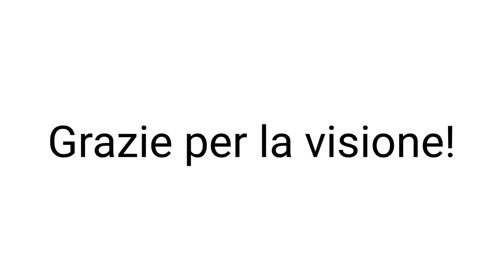ETR 104 "Pop" TI ed ETR 500 Y1 "AIACE" ~ Una giornata alla stazione di Treviglio | 43° parte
Benvenuti nella 42° parte della rubrica "Una giornata alla stazione di Treviglio Centrale".
In questo video:
00:14 E652 175 MIR
MRV Villadossola-San Zeno Folzano

02:07 ETR 500 Y1 "AIACE" RFI
NCL Milano Certosa-Treviglio Centrale

03:00 ETR 500 Y1 "AIACE" RFI
NCL Treviglio Centrale-Tavazzano

04:09 E464 388 TN + Piano ribassato TN
R 10929

04:44 Piano ribassato TN + E464 194 TN
R 10928

05:18 E494 501 Captrain
MRV Portogruaro Caorle-Cassano Spinola

06:02 E483 309 Medway
TC Milano Smistamento-Trieste Campo Marzio

07:12 Medie distanze TN + E464 284 TN
RE 2630

07:54 ETR 104 109 "Pop" Trenitalia
INV Savigliano-Venezia Mestre

08:13 E483 106 DBCI
TEC Chiasso Smistamento-San Zeno Folzano

08:56 E494 023 MIR
TEC Brescia F.M.-Chiasso Smistamento

09:44 E464 410 TN + Vivalto TN
RE 2634